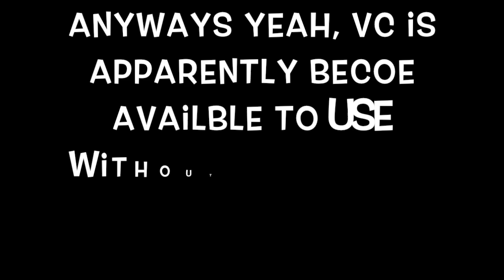roblox is apparently giving voice chat to those who haven't clicked the verify my age button